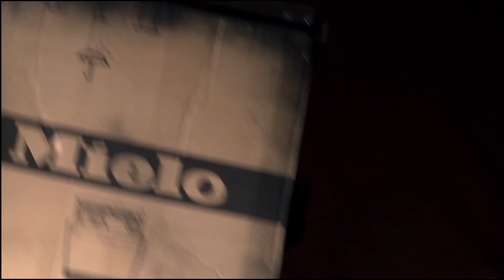Bindannda - Teil 2 von 3